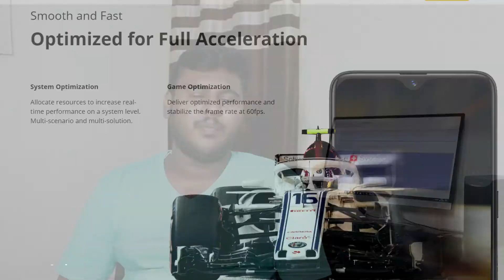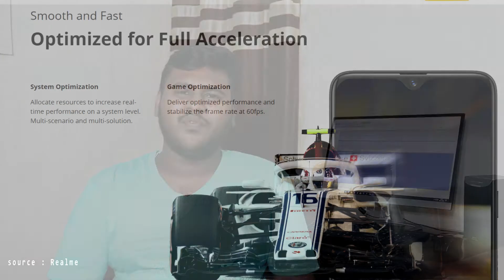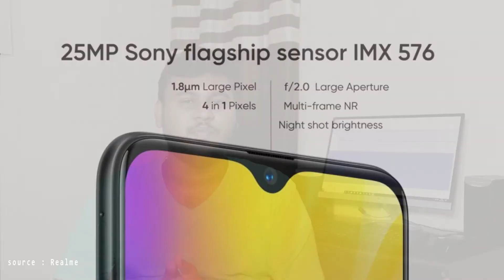Realme U1 - வாங்கலாமா ? வேணாமா ? My Opinion Over Realme U1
Realme U1 - வாங்கலாமா ? வேணாமா ?

 My Opinion Over Realme U1

This phone is not a big deal for gamers and speed lovers

Music Credits